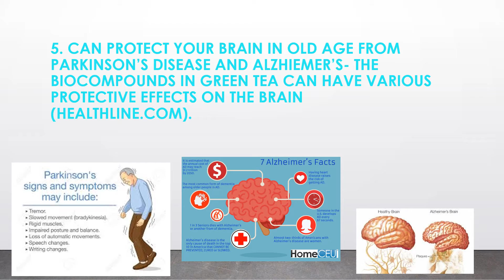10 PROVEN BENEFITS OF GREEN TEA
Looking to get healthier?, try drinking green tea, this video provides many benefits on why you should consider making green tea apart of your daily lifestyle.